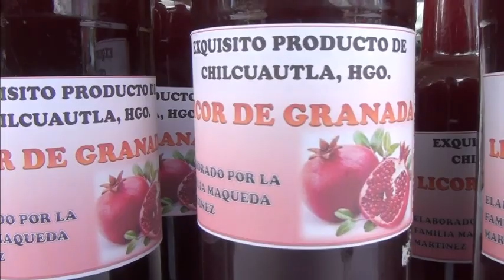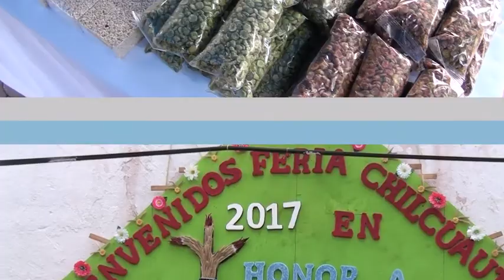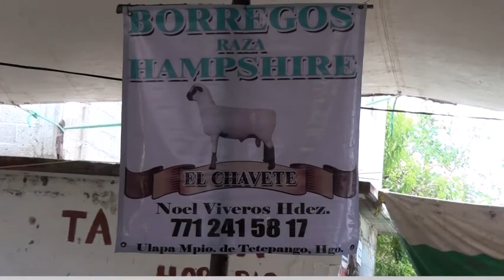CHILCUAUTLA FERIA 2017 GASTRONOMIA AGROPECUARIA ARTESANAL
PICCOLINO PRESENTA
CHILCUAUTLA TE AMA
MUESTRA GASTRONOMICA